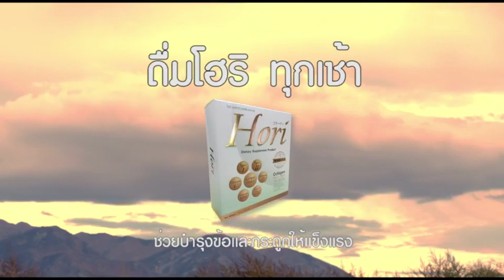Hori Collagen อาหารเสริมบำรุงกระดูก โฮริ คอลลาเจน collagen type 2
อาหารเสริมบำรุงกระดูก โฮริ Hori Collagen

ปวดข้อ ปวดเข่า โรคกระดูกต่างๆ
จะทนปวด...อยู่ทำไม...!!!

ผลิตภัณฑ์ อาหารเสริมบำรุงกระดูก HoriCollagen อาหารเสริมบำรุงกระดูกและข้อ อีกทางเลือกของการฟื้นฟูกระดูกด้วยสารสกัดจากธรรมชาติ ปลอดภัยเห็นผลในระยะเวลาสั้นๆ!!!

ท่านที่ทำงานหนัก ปวดหลัง ปวดคอ ปวดไหล่ ชานิ้วมือ นิ้วล็อค กระดูกพรุน ข้อเข่าเสื่อม หมอนรองกระดูกเสื่อม หมอนรองกระดูกทรุด รูมาตอยด์

โปรสุดคุ้ม!!
add line ID : @horithailand (มี@ด้วยนะคะ)